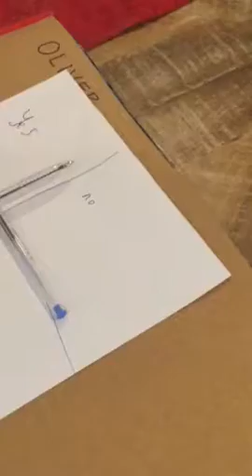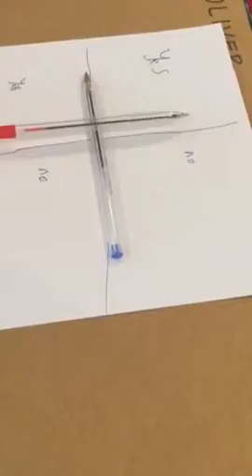LOOK AT THE END OF THE Video, Charlie Charlie is real NO PRANK!!!!!